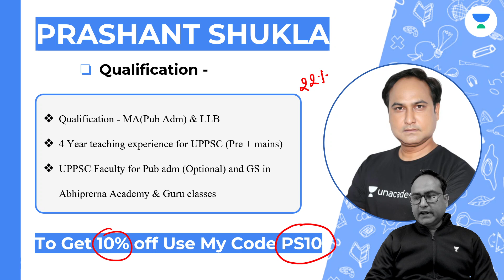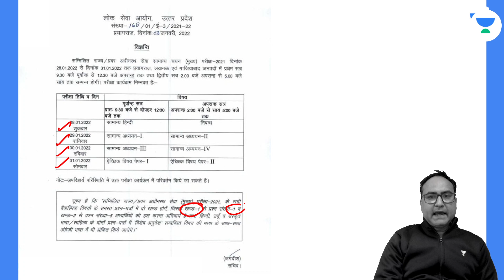Uppsc optional subject | Big update? | Calendar 2022? | New notification? | By Prashant Shukla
In this Session, Prashant Shukla will be discussing about Uppsc optional subject, Big update?, Calendar 2022?, New notification?.  Watch this video to learn more about Uppsc optional subject, Big update?, Calendar 2022?, New notification? which will help you crack All UP Exams.

_ (Prashant Shukla) and other Top Educators take classes on Unacademy App.

40 Days Crash Course - UPPSC Prelims Batch
9:00 AM :- Anup Upadhyay (Current Affairs)
10:00 AM :- Ajay Kumar (Polity)
11:00 AM :- Raina Sarraff (Science & Tech)

40 Days Crash Course - UPPSC Main Batch
4:00 PM :- Anup Upadhyay (Geography)
7:00 PM :- Raina Sarraff  (Economics)
5:00 PM :- Ajay Kumar (Polity)

10:00 AM :- Ajeet Sir (History)
11:00 AM :-  Noor Alam (Geography)
01:00 PM :- Sheena Ma'am (English)
03:00 PM :- Vinay Saraswat (Hindi)
07:00 PM :- Ram Bhardwaj (Moon Vidhi & UP Special) Only UPSI
09:00 PM :- Dharmendra Yadav (Polity)
11:00 PM :- Prince Sir (Reasoning)

09:00 AM :- Nitin Pandey (Reasoning)
11:00 AM :- Ankita Ojha (Reasoning)
08:00 PM :- Rahul Soni (Maths)
08:00 PM :- Vinay Saraswat (Hindi)
10:00 PM :- Nitin Pandey (Reasoning)

7:00 AM :- Dharmendra Yadav (Polity)
12:00 PM :- Sushant Pandey (Science & Tech)
05:00 PM :- Prashant Shukla (History)
06:00 PM :- Ajeet Sir (Polity)

Unacademy Subscription Benefits:
1. Learn from your favourite Educator
2. Dedicated DOUBT sessions
3. One Subscription, Unlimited Access
4. Real time interaction with Educators
5. You can ask doubts in live class
6. Limited students
7. Download the videos & watch offline

Get the UPPSC Iconic Advantage:
1. Personal Coach
2. Study Planner & Bi-weekly Reviews
3. Dedicated Doubt Clearing Space
4. Personalized Test Analysis
5. Study Booster Sessions
6. Preparatory Study Material
7. All the Unacademy Subscription Benefits